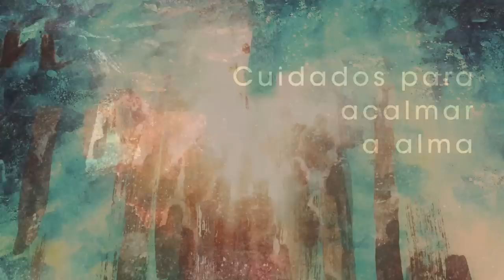Homilia Diária - Quarta-Feira São Joaquim e Santa Ana.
São Joaquim e Santa Ana estão contados entre os justos que as Escrituras engrandecem. Os povos proclamarão a sua sabedoria, e a assembleia vai celebrar o seu louvor.